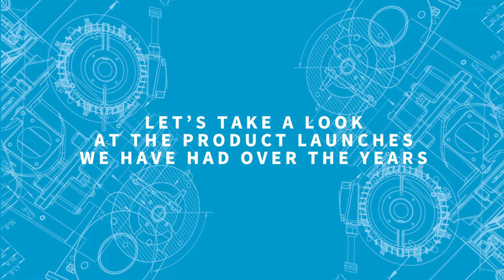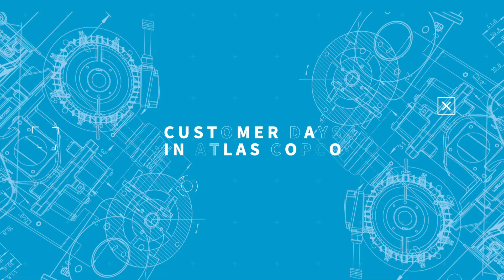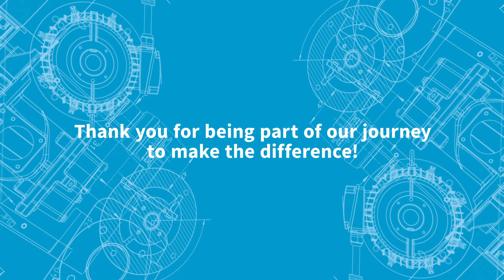Atlas Copco Middle East | Business Partner Collaborative Journey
Watch our golden journey as we cherish the memories of the moments we’ve shared with our business partners over the past 50 years. This special video highlights our remarkable occasions and shared success!

Great ideas accelerate innovation. At Atlas Copco we have been turning industrial ideas into business-critical benefits since 1873. By listening to our customers and knowing their needs, we deliver value and innovate with the future in mind.